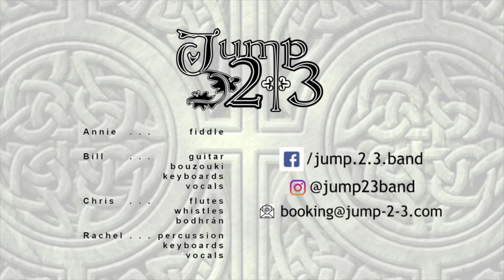Twa Recruitin Sergeants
Jump-2-3 at Magner's Park Stage, 2019 Kansas City Irish Festival.

Jump-2-3 is:

Annie: fiddle
Bill: guitar, bouzouki, keyboards, fiddle
Chris: flutes, whistles, percussion
Rachel: percussion, vocals, keyboards